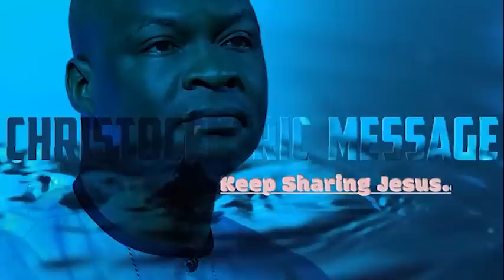THE MYSTERY OF FINANCIAL DOMINION {PART 2} | APOSTLE JOSHUA SELMAN 2022